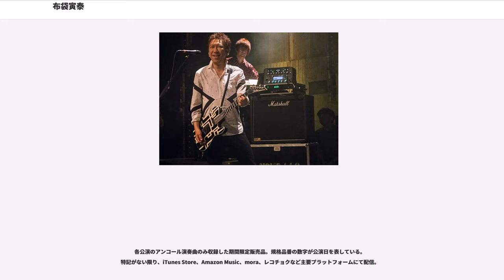布袋寅泰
布袋 寅泰（ほてい ともやす、1962年2月1日 - ）は、日本のロックミュージシャン、ギタリスト。身長187cm、血液型はB型。

群馬県高崎市江木町出身。ロンドン在住。BOØWY時代のビーイング、Ø-con' nection、ユイ音楽工房、ソロ活動後のIRc2 CORPORATIONを経て、渡英後はDADA MUSICに所属。同事務所のCEOも務める。

1981年、BOØWYのギタリストとしてデビュー。BOØWY解散後はソロ活動の他、吉川晃司とのユニット・COMPLEX、他ミュージシャンへの楽曲提供など幅広く活動している。またレコーディングではギターだけでなく、ベース、ドラムス、キーボードなども演奏する。

また、世界では『HOTEI』名義で、イギリス、ドイツなど欧州でアルバムをリリースしている。イギリスのロックバンド、ジーザス・ジョーンズと親交があり、ジョイントツアーも行った。

映画やCMへの出演など、俳優・タレントとしての活動も行っており、テレビ出演もBOØWYの元メンバーの中では一番積極的に行っている。

「最新のHOTEIが最高のHOTEI」がモットー（ポルシェ社のキャッチコピーから）。現在の愛車はトヨタのアルファード、AMGのE63T、シボレーのエクスプレスバン、アストンマーティンのV8ヴァンテージ。

A-ROCK本選会にてアイデア賞を受賞し、17歳（高校3年時に中退後）の時に上京。

1981年に氷室京介らと共に暴威（後に「BOØWY」と改名）を結成。翌1982年にリリースしたアルバム『MORAL』でデビューする。BOØWYは1987年12月24日渋谷公会堂で解散を発表し、翌1988年4月に行われた東京ドームでのライブ『LAST GIGS』をもって活動を終えた。

BOØWY初期には、演劇型アプローチのロックバンド、AUTO-MOD（他に、高橋まこと、PERSONZの渡邉貢らが在籍）やPETSというバンドにも参加していたり、ギタリストとして知られるようになってからは、鈴木雅之のソロデビュー曲『ガラス越しに消えた夏』をはじめ、吉川晃司・中島みゆき（後藤次利プロデュース）、アニメ『ストップ!! ひばりくん!』ED、『風の谷のナウシカ』サウンドトラック、山下久美子（吉田建プロデュース）などのアルバムに参加している。

1985年6月から8月にかけては泉谷しげるのバックバンドのメンバーとして、1986年以降は当時の妻だった山下久美子のバックバンドのメンバーとしても活動していた。

BOØWYでの活動を終えて、氷室京介が1988年7月21日にソロデビューしたのに続き、半年後の同年10月にソロ1stアルバム『GUITARHYTHM』をリリースし、ソロ活動を開始。藤井丈司・ホッピー神山とのコラボレーションによるギターとコンピュータの融合で歴史に残る斬新なアルバムとして注目された。イギリスにおいてシングルを発表するも注目されることはなく、同年12月に吉川晃司とCOMPLEXを結成し、シングル「BE MY BABY」でデビュー。2枚のアルバムを発表したが、音楽性の違いで吉川と対立し、1990年11月8日に行われた東京ドームでのライブをもって無期限活動休止に入る。

COMPLEX休止後は一貫してソロ活動に専念する。音楽プロデューサーとして今井美樹、相川七瀬、TOKIO、藤井フミヤ、JILL（PERSONZ）や江角マキコなどのアーティストに楽曲を提供したり、『新・仁義なき戦い』や『KT』などの映画音楽も手掛ける。また『新・仁義なき戦い』や『サムライ・フィクション』などでは俳優としても活躍。その長身と強面を生かし、永瀬正敏とのコマーシャルにも出演。1990年-1993年、NHK-FM『ミュージック・スクエア』木曜日分のパーソナリティを務める。

1994年、東大寺にて行われたUNESCO主催の『GME '94 〜21世紀への音楽遺産をめざして〜 AONIYOSHI』に日本を代表するアーティストのひとりとして出演。マイケル・ケイメン、ジョニ・ミッチェル、INXS、ロジャー・テイラー、ライ・クーダー、レイ・クーパー、レナード衛藤らと共演した。

1996年、上記イベント『AONI...